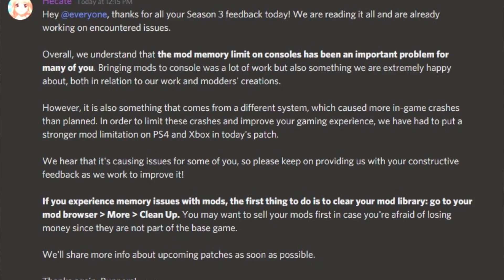SnowRunner: PHASE 3, BUGS, MODS, GLITCHES, & FEEDBACK!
SnowRunner: PHASE 3, BUGS, MODS, GLITCHES, & FEEDBACK! | TC9700Gaming

Welcome back to SnowRunner! This time, we're going to be going in-depth with the phase 3 release as well as bugs, mods, glitches and more!!